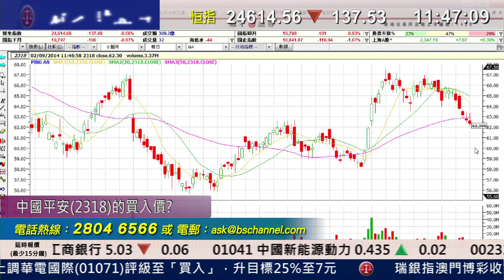耀才財經台 有問必答 葉不落 郭思治 - 有問必答：0386、0241、2318